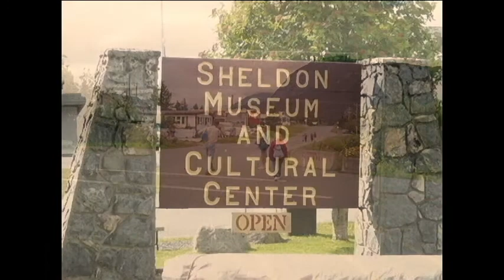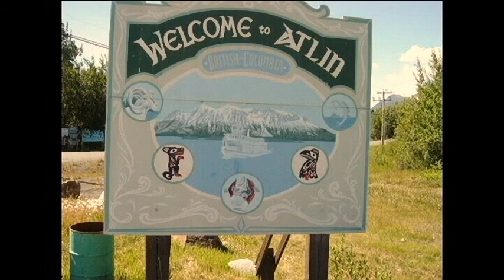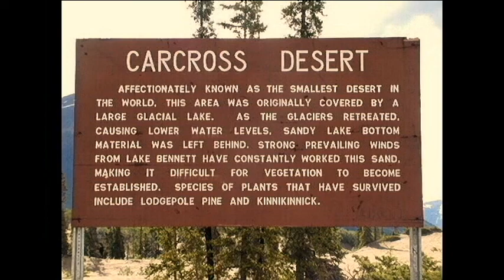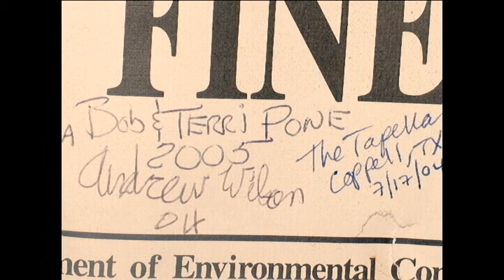2005 Trip to Alaska with Good Friends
This trip of a lifetime starts in Skagway and ends with a 4 day fishing trip on Kodiak Island that yielded a take home of 800 pounds of filleted Halibut, and Salmon. The largest fish was 150 pound Halibut, and 40 pound King Salmon. Actual poundage caught approximately 1600 pounds.

Places we visited were Skagway, Taiya River, Canada’s Yukon, Whitehorse, Klondike, Haines, Atlin, Carcross, Emerald Lake, Carcross Desert, Juneau and Kodiak Island.